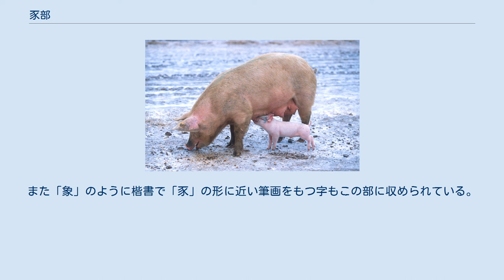豕部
豕部（しぶ）は、漢字を部首により分類したグループの一つ。
 康熙字典214部首では152番目に置かれる（7画の6番目、酉集の6番目）。
 「豕」字はブタを意味し、その側面から見た形に象っている。
ちなみにその頭だけの象形は「彑」字である。
ブタは中国で古くから飼育されている家畜であり、六畜（馬・牛・羊・鶏・犬・豚）の一つに挙げられている。
その肉は食用され、特に中華料理において「肉」といえば豚肉を指す。
現在でも中華人民共和国は世界一のブタの飼養国であり、その飼養頭数は世界の50%近くを占める。
 なおブタの総称を表す字には「豕」「豬（猪）」「 彘」などたくさんあるが、漢代の『方言』に「『豬』は北燕・朝鮮の間はこれを『 豭』と謂い、関の東西はあるいはこれを『 彘』と謂い、あるいはこれを『豕』と謂い、南楚はこれを『 豨』と謂う」とあり、各地域で異なる発音のあったものに異なる字を当てた方言字であったことが分かる。
以後、共通語として『豬（猪）』字が使われ、現在に至っている。
なお日本では奈良時代以降、仏教の普及により肉用家畜の飼養文化が薄くなったため、「豬（猪）」字は家畜化されたブタではなく、野生のイノシシを表すようになった。
中国ではブタとイノシシを字で分けることはなく、区別する際にはブタを「家豬」、イノシシを「野豬」とする。
なお略字を正字に採用する現在の日本と中国では俗字の「猪」字の方を使っている。
また日本でブタを表すのに用いられる「豚」字は小さなブタの意味である。
 偏旁の意符としてはブタに関することを示す。
このとき左の偏の位置に置かれて左右構造を作り、下部の脚の位置に置かれて上下構造を作る。
 豕部はこのような意符を構成要素に持つ漢字を収める。
また「象」のように楷書で「豕」の形に近い筆画をもつ字もこの部に収められている。
 豕